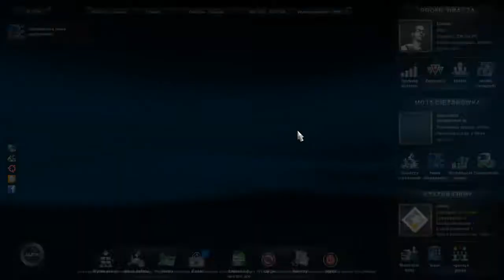Euro Truck Simulator 2 - #5 "Deski"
Odcinek piąty z ETS2+dlc.Tym razem trasa Olsztyn-Gdańsk z transportem desek.Ponownie w roli głównej standardowe Volvo FH16 dostępne w grze.Obecnie zapraszam wszystkich na kolejny już szósty odcinek w którym zaprezentuję wam nowe Volvo FH wydane przez SCS Software razem z patchem 1.7 i pokonamy nim trasę z Wrocławia do Poznania.Miał być szósty odcinek z trasy z Gdańska do jednego z krajów Skandynawskich: Dania,Norwegia.Szwecja.Finlandia,ale w związku z pojawieniem się patcha 1.7 i jego instalacją poprzednie trasy zostały anulowane.Dlatego w odcinku 7 wybierzemy się najnowszym Volvo FH do jednego z krajów Skandynawskich.